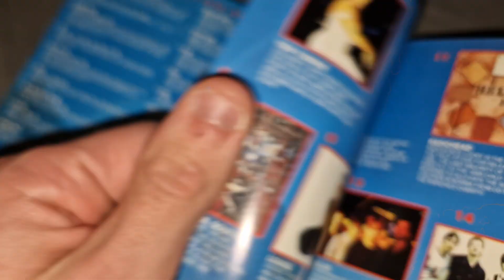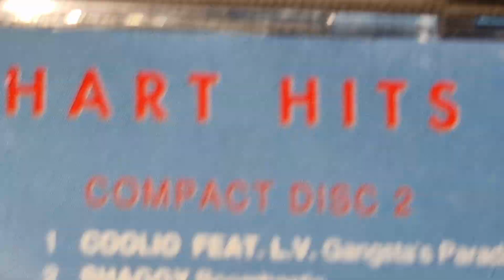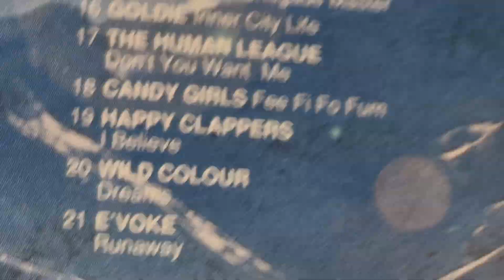NOW That's Call Music 32 Review